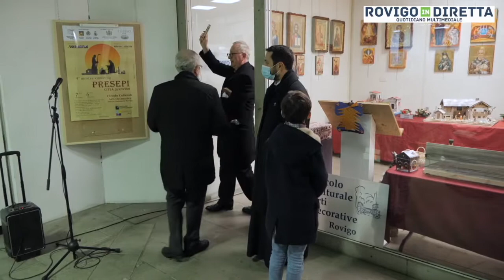Al via il quarto Concorso dei presepi Città di Rovigo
Che spettacolo i presepi 2021! In piazzetta Annonaria prenda vita la quarta edizione della Mostra-Concorso Presepi: il presepe più bello verrà scelto dal popolo.